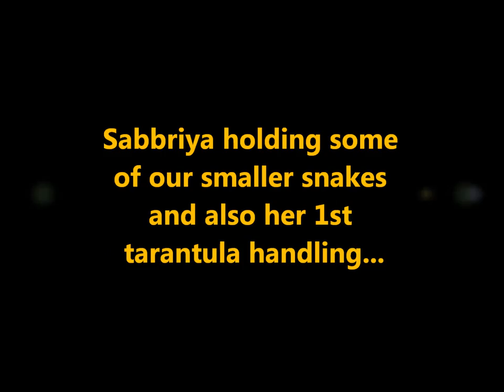Sabbriya handling our pet snakes and her first Tarantula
Our daughter holding the smaller snakes, and holding her first Tarantula (Lyra).